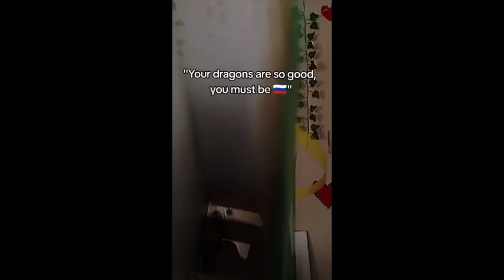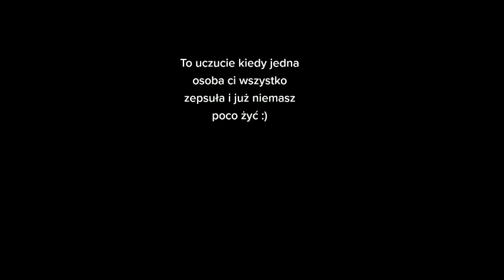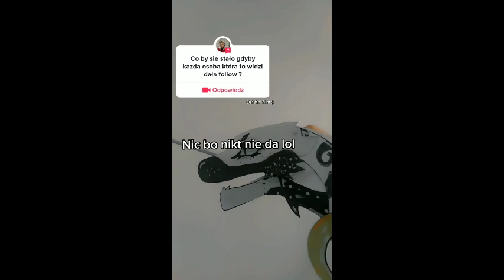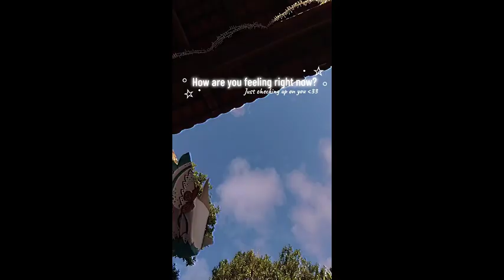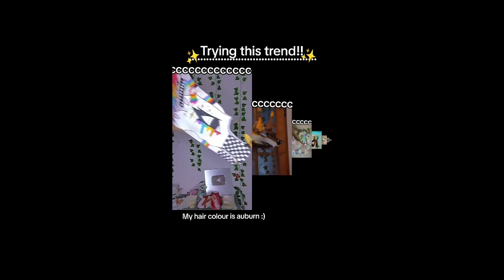Dragon Puppet Crafts - Paper Dragon TikTok Compilation #2